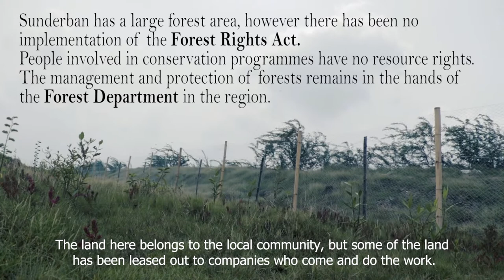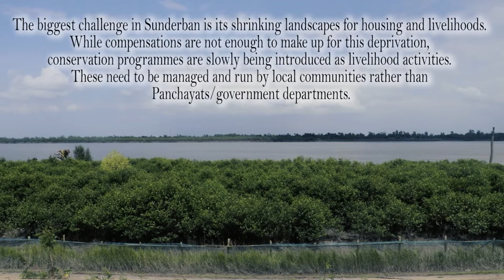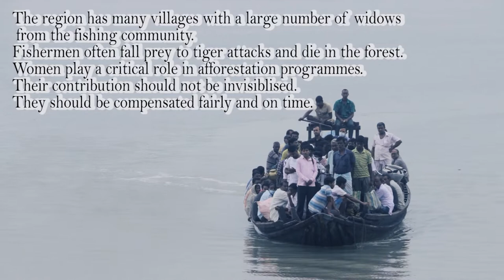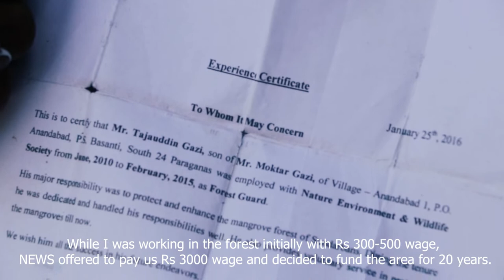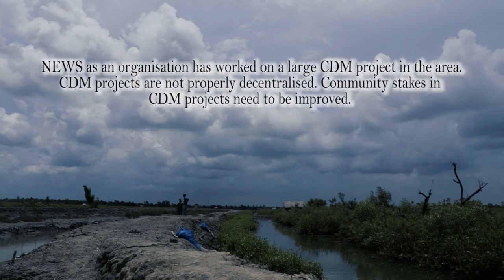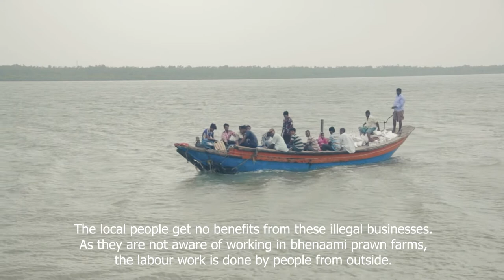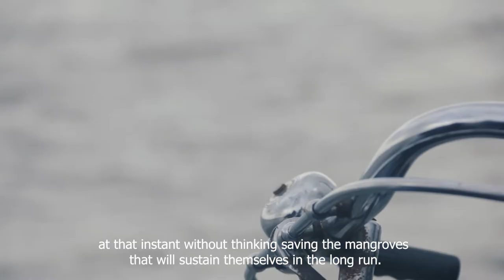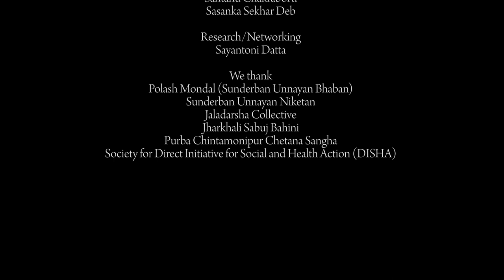Mangrove Documentary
Mangrove is a short documentation of community experiences that emerged from learnings at a community meeting held in 2020 at Gosaba. The documentation   brings together a mosaic of  community voices on their experiences and knowledge on mangroves, and projects on the same in the region.